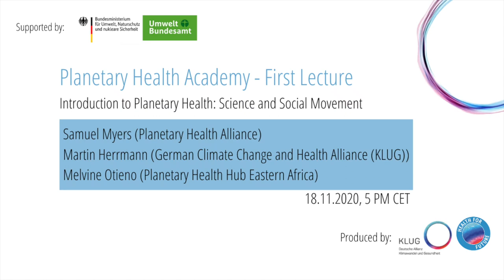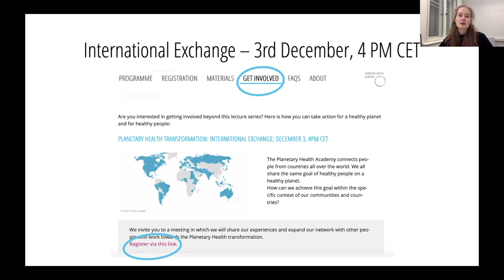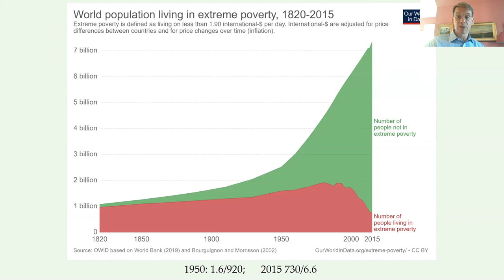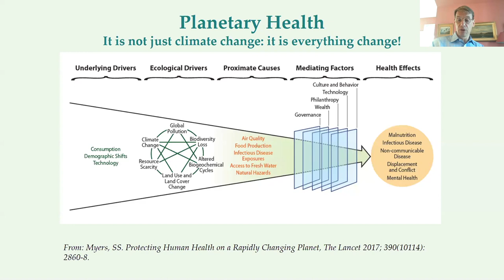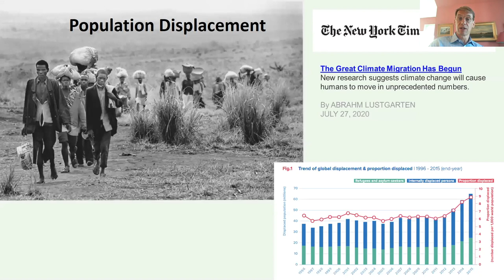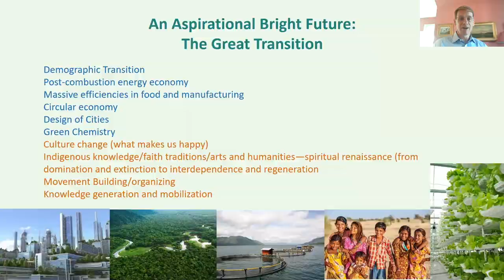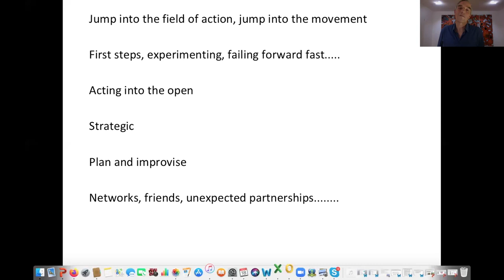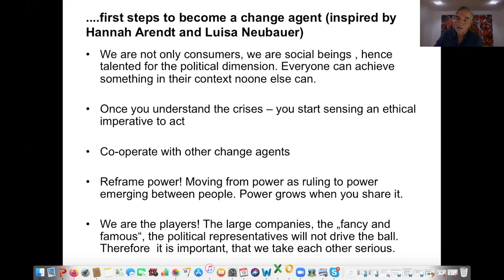Lecture #1 - Introduction to Planetary Health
Video recording of the first Planetary Health Online Lecture on 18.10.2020.
Introduction to Planetary Health: Science and Social Movement

00:00:00 Introductory remarks
00:01:07 Presentation of the Planetary Health Academy - Sylvia Hartmann
00:07:58 Introduction to Planetary Health - Samuel Myers
00:55:29 Acting in the context of planetary crises - Martin Herrmann
01:09:39 Planetary Health Eastern Africa - Melvine Otieno
01:21:11 Q&A

With the speakers:
Samuel Myers (Planetary Health Alliance)
Martin Herrmann (German Climate Change and Health Alliance (KLUG))
Melvine Otieno (Planetary Health Hub Eastern Africa)

Facilitation: Sylvia Hartmann and Dr. Martin Herrmann (both KLUG - German Climate Change and Health Alliance)

Planetary Health is a scientific discipline, a philosophy for living and a social movement. The first lecture will gave an introduction to key aspects, latest developments and emerging solutions. Dr. Samuel Myers, Director of the Planetary Health Alliance, focused on planetary health as a scientific discipline as well as emerging solutions. Melvine Otieno, initiator of the planetary health hub in Eastern Africa, talked about the situation in Kenya and eastern Africa. Martin Herrmann, chair of the German Climate Change and Health Alliance, pointed to the highly dynamic and fastly growing planetary health movement in the German speaking countries. The movement has its focus on converting knowledge into transformative action.

The Planetary Health Academy is organized by KLUG - Deutsche Allianz Klimawandel und Gesundheit e.V.